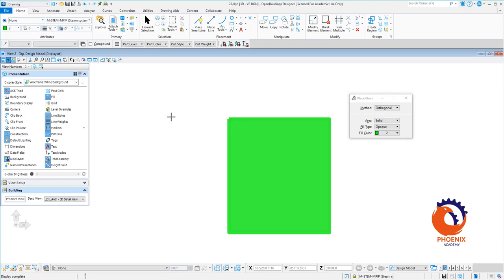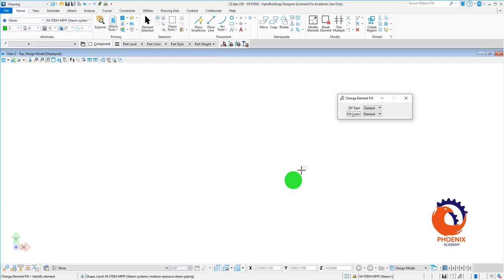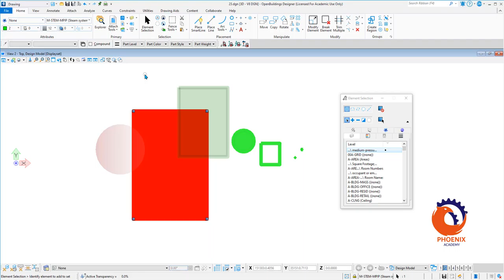MicroStation Creating filled elements {AR}